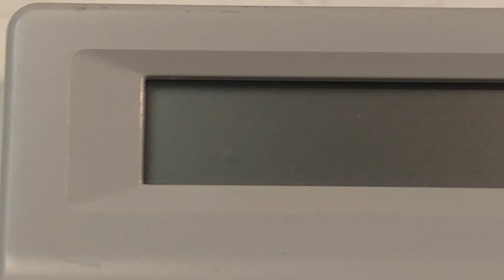Texas Instruments TI-1795+ Solar Desktop Calculator